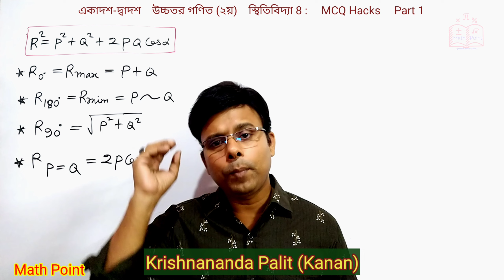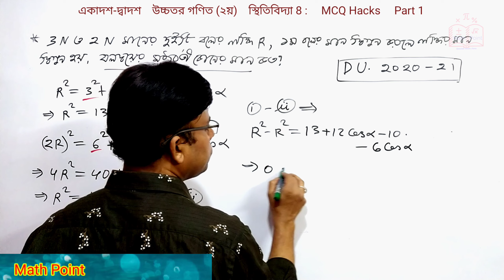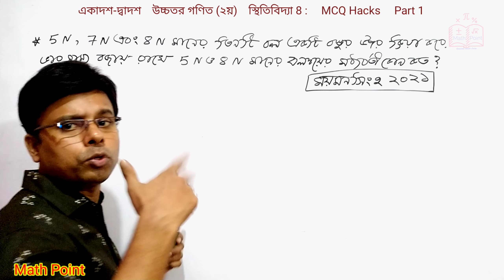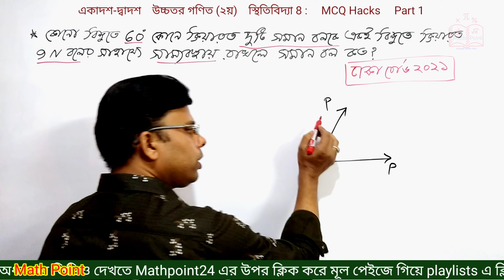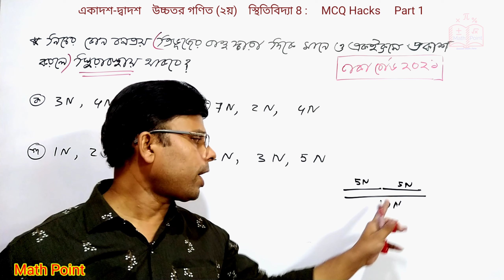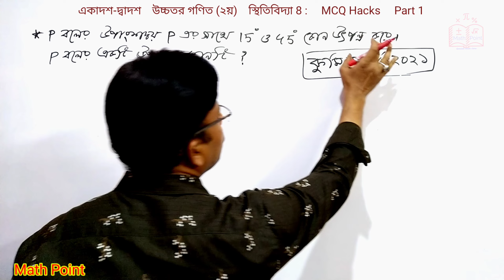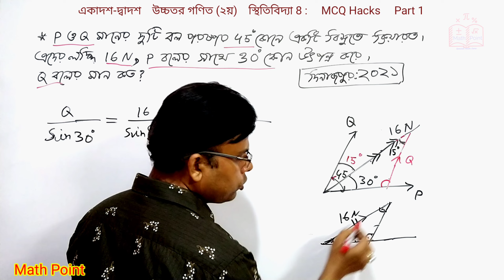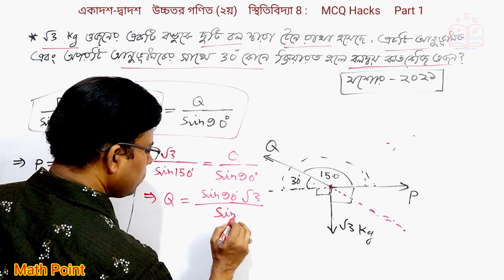স্থিতিবিদ্যা One shot MCQ ll part 1 ll Statics HSC higher math 2nd paper chapter 8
স্থিতিবিদ্যা mcq || স্থিতিবিদ্যা admission shortcut || part_1,one shot mcq,varsity mcq || স্থিতিবিদ্যার শর্টকাট mcq Statics || HSC Higher math 2nd paper Chapter 8[B]

For any help:
স্থিতিবিদ্যা_One_shot_MCQ স্থিতিবিদ্যার_শর্টকাট_mcq স্থিতিবিদ্যা || Statics || HSC Higher math 2nd paper Chapter 8